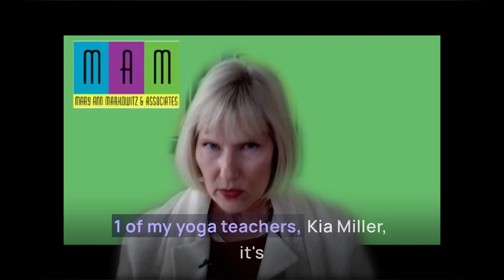Maximizing Your Strength And Growth Short Version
Maximizing Your Strength begins with

1) Focus goes, energy goes
2) Do you have the tools to get where you want to go? Do you hire coaches for your hobbies but not your career?
3) Self-exploration if you are not getting what you want.

👩☑️ Mary Ann Markowitz's Best Updates and IMA Meeting Announcements